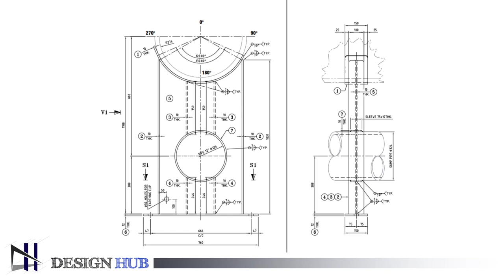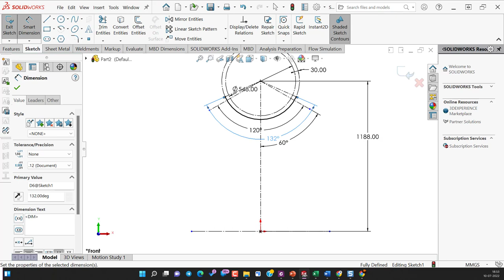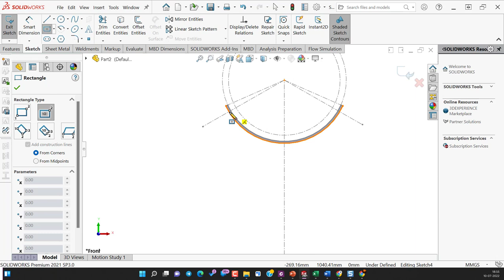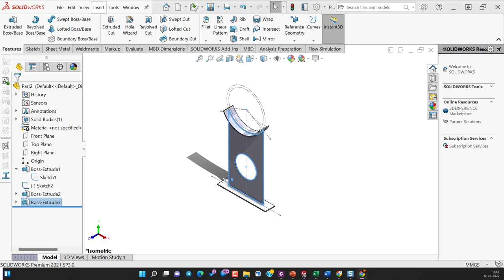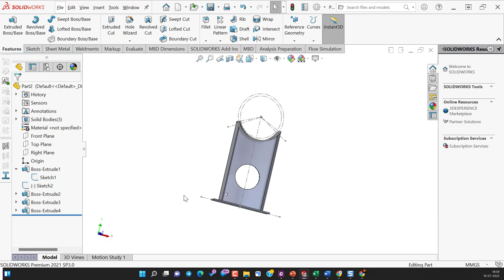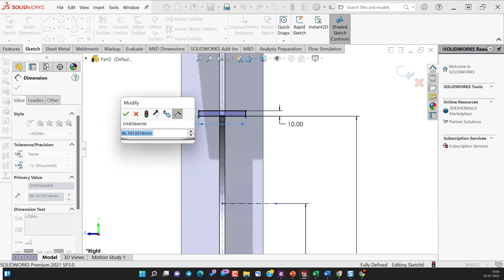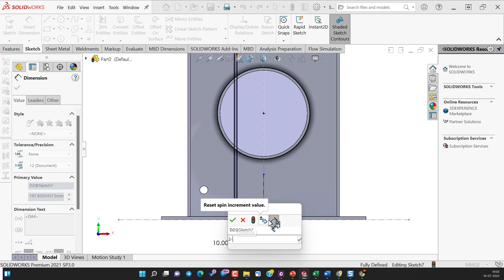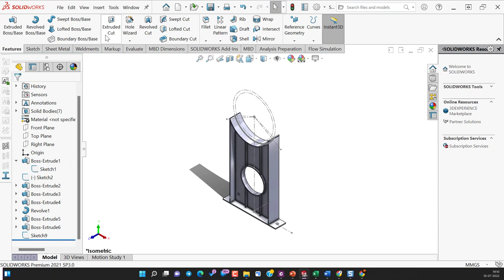Pressure Vessel Saddle Design in Solidworks - 001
this video about - this is Pressure vessel Saddle Design Series  in solidworks

Stregth of material Using FEA
Ansys tutorial
Design Procedure
CFD Tutorials
finite volume method
Pressure vessel Design
FEA tutorial
Anand Patel
Autocad tutorials
Design engineering
CFD tutorials
cad and cam tutorials
fea tutorial
pressure vessel design
Pressure vessel Design in Autocad
Pressure vessel Drafting
Pressure vessel autocad
Pressure vessel Fabrication
Pressure Vessel inspection
Pressure vessel Welding
Pressure vessel design in solidworks Cad
saddle design for pressure vessel
Horizontal pressure vessel Saddel
pressure vessel design in autocad, pressure vessel, basics of pressure vessel design, Pressure vessel design